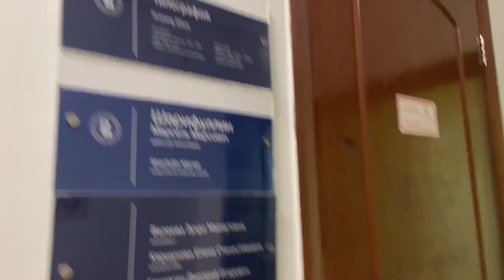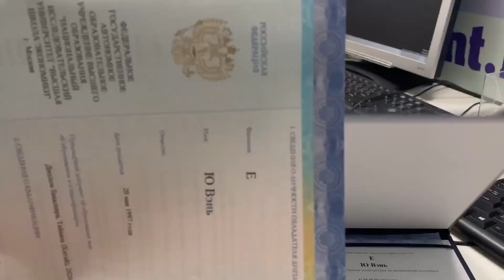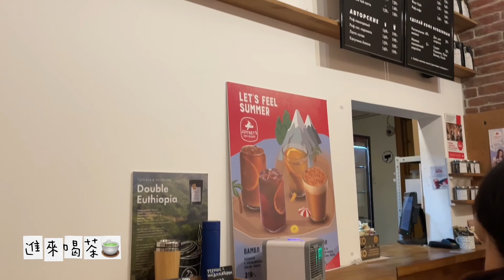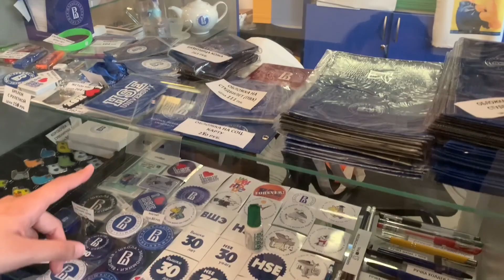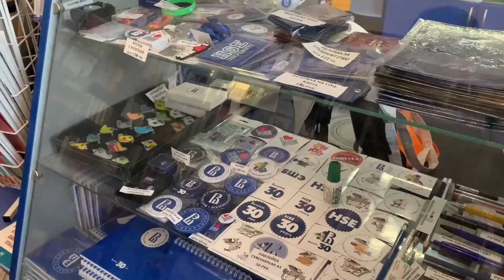尋找диплом的殼тур